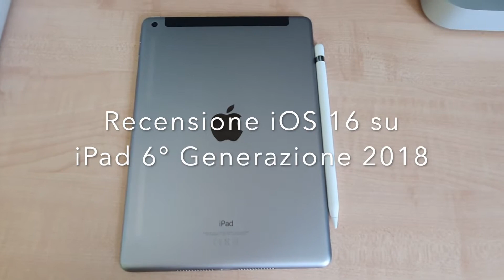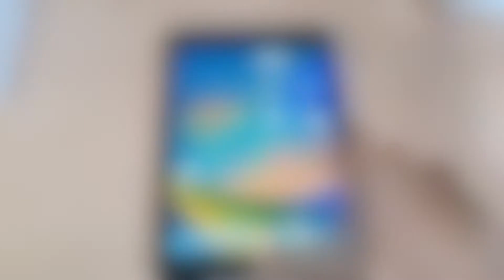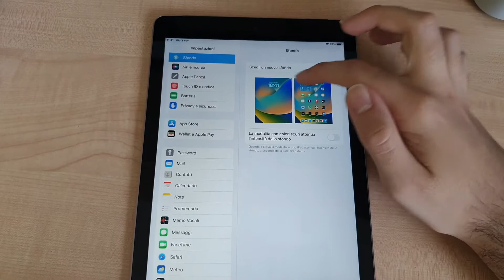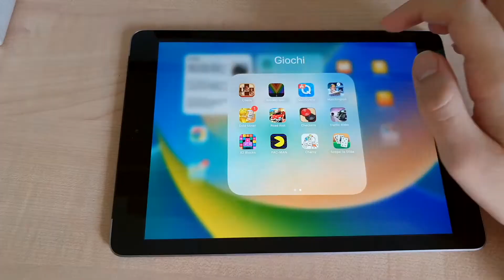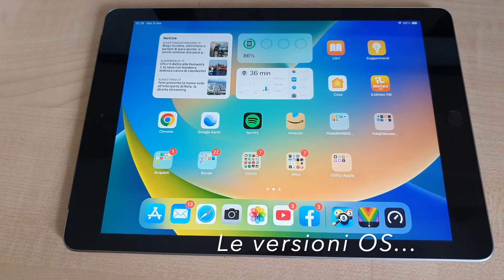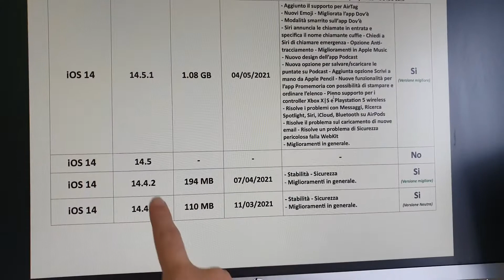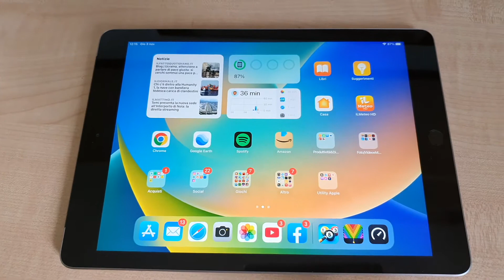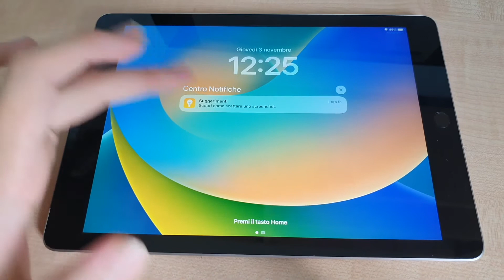COME VA iOS 16 su iPad 6°Gen 2018 ???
Recensione su come va iOS 16 su iPad 6°Generazione 2018.
Questo video vale solo per il mio modello di iPad (Sesta Generazione).
Nel video faccio vedere come gira la nuova versione di iOS 16 (iPadOS 16), i dettagli dell'aggiornamento, punteggio prestazioni Geekbench, le sue prestazioni fluidità, funzionalità introdotte e tutte le versioni che ho installato.
Con la versione attuale 16.1, ci sono alcuni bug e lag da sistemare presto con qualche aggiornamento futuro...
Con la versione iOS 16.3 l'iPad risulta più veloce e molto meglio rispetto alla 16.1 iniziale.

Il supporto con gli aggiornamenti software terminerà nel 2025 con iOS 17.

Video: Full-HD 1080p
Device: Samsung G975F